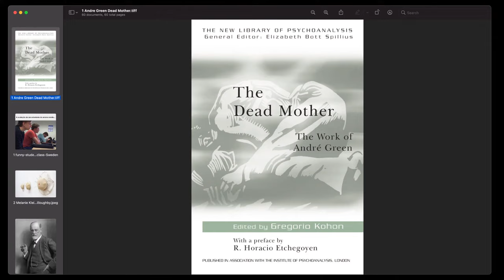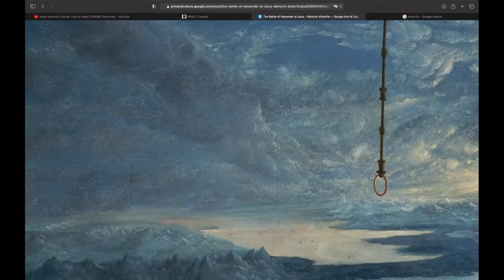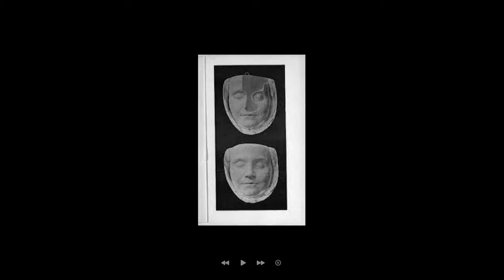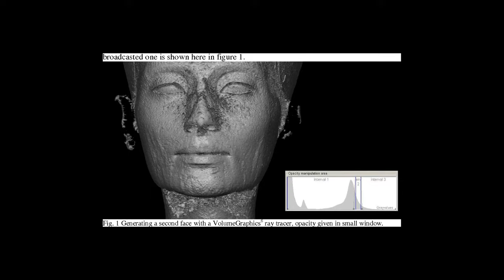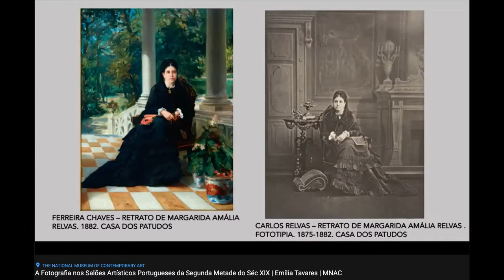Revérboro: Reflexo de um Reflexo doutro Reflexo | Conversas Sobre o Retrato | Oferta MNAC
O USO (OU NÃO) DE DISPOSITIVOS ÓPTICOS NA PINTURA ANTIGA

Esta palestra foi feita a convite do Museu Nacional de Arte Contemporânea (MNAC). Estou grato a génios como Sam Vaknin que disponibilizaram algumas das ideias utilizadas neste vídeo. Espero que vos seja útil:

4:20 Anosognosia
4:26 Paracosmo
4:55 Nascimento e expulsão do paraíso
6:19 Criação do Self (Eu): André Green e A Mãe Morta
7:17 Melanie Klein: Seio Bom e Seio Mau (Imagem de Frances Willoughby)
8:20 Sigmund Freud: Libido (Eros) e Destrudo (Thanatos)
9:00 Donald Winnicott: Mãe Suficientemente Boa
12:42 Correntes: Psicótica, Narcísica e Esquizóide
13:22 Academias Psicóticas: uma expansão para criar um novo útero. Ciência, religião e nação.
16:55 Imagem: Albrecht Altdorfer, A Batalha de Alexandre em Isso, 1529, Antiga Pinacoteca
18:39 David Hockey "Secret Knowledge"
20:15 Correntes Narcísicas. Hyacinthe Rigaud, Retrato de Luís XIV, Louvre
22:49 Experimentalismo Esquizóide. Pindar van Arman
23:14 Oxímero na corrente expressionista
24:01 Incapacidade das imagens em comunicar conceitos
25:06 Arte feita por robôs, Pindar van Arman
25:51 Como o público facilmente sente emoção onde ela não existe
26:45 Hermenêutica das correntes psicótica, narcísica e esquizóide
28:54 The Narcissism Epidemic: Living in the Age of Entitlement, Campbell e Twenge
34:25 Vivienne Westwood on the Wallace Collection: como a arte decaiu
36:00 Ausência de métier na arte contemporânea
38:38 Logocentrismo
37:27 Perspectiva, Realismo, Ilusionismo Renascentista. Imagem: Fra Carnevaleca, Cidade Ideal, c.1484, Walters Art Museum
38:00 Perspectiva renascentista parece rígida e distorcida
39:25 Fresco romano de Boscoreale, -30a.C., Museu Britânico
41:20 Fresco romano de Herculaneum, c.30 d.C., Museu Arqueológico de Nápoles
42:59 Retrato de Eutiques, Fayum Egito, encáustica sobre madeira, 100-150 d.C., Metropolitan Museum of Art
45:38 Lente de Nimrud, -750 a.C. Museu Britânico
46:31 Como os retratos de Fayum foram desenhados à vista: Eve Mayberger e pentimenti, Penn Museum
47:28 Máscara Louisa G. Powers Ibbotson, 1929, Smithsonian
48:45 Máscara mortuária de Claudia Victoria, séc. II-III d.C., Lyon
49:45 Máscara de Amarna - Retrato de Homem, ca. 1340 a.C., Tutemés, Museu Egípcio
50:05 Máscara de Amarna - Retrato de Homem, ca. 1340 a.C., Tutemés, Museu Egípcio
50:42 Mão de Soares dos Reis, José Teixeira Lopes, Museu Soares dos Reis
51:16 Estudo do busto de Nefertiti
52:44 Escultura Helenística: Fauno Barberini, séc. III-II a.C., Gliptoteca
53:24 Escultura Romana (Verismo): Busto de patrício romano, ca. 75–50 a.C., Museo Torlonia
54:25 Laocoonte, Agesandro, Atenodoro e Polidoro, 27 b.c. - 68 a.d., Museus do Vaticano
56:24 “Puritas”, Antonio Corradini, 1722, Sala Guardi
56:49 Bernini, c.1622, Galleria Borghese
57:18 Erros de Hockney/Falco
59:50 Anders Zorn, gravura, 1913, The Met
1:00:05 Anders Zorn, autorretrato, 1889, Uffizi
1:00:39 Ferreira Chaves, Retrato de Margarida Relvas, Casa dos Patudos
1:01:34 Vermeer, Moça com brinco de pérola, 1665, Mauritshuis
1:05:36 Han van meegeren, Isaac a abençoar Jacob, 1941, Boijmans Van Beuningen
1:05:46 Sargent, Repouso, 1911, NGA Washington
1:05:54 Sargent, Carolus-Duran, 1879, The MET
1:09:56 Estilo de Giovanni Boldini, Jogadores de Xadrez
1:11:25 Imagens de Daniel Sprick, Darren Kingsley, Edouard Joseph Dantan, Ilya Repin, Ione Gordon, Jan Van Eyck, Jordan Sokol, Nicolai Fechin, Zaorzeskii Boris, Richard Tweedy, Shane Wolf, Sorolla
1:23:13 Twilight of Painting, Ives Gammell
1:25:30 Epidemias de dança, séc. VII-XVII

Nota curricular: Nelson Ferreira especializou-se em técnicas de antigos mestres europeus (pintura a óleo flamenga, técnicas barrocas a óleo, assim como desenho e pintura académica do século XIX). Estudou Pintura nas Belas-Artes de Lisboa e continuou estudos na universidade Prince's Foundation. Foi por duas vezes o artista convidado pela National Portrait Gallery, nomeadamente para ensinar técnicas de desenho do Renascimento, durante a exposição de desenhos de Holbein e Leonardo. Convidado pela Saatchi Gallery para criar aulas de arte, assim como pelo Banco da América, gabinetes de arquitectura KPF e Farrell's, Discovery Channel, Grosvenor etc. Em Portugal, deu cursos de técnica de pintura flamenga primitiva no Museu de Arte Antiga, Universidade Autónoma de Lisboa e Galeria Monumental, assim como técnicas de desenho académico no Museu Nacional de Arte Contemporânea e na Faculdade de Belas-Artes de Lisboa, entre outras instituições. É formador de artistas da Walt Disney, onde ensina desenho e pintura às equipas da América do Norte e Reino Unido. Está a fazer uma residência artística no MNAC.